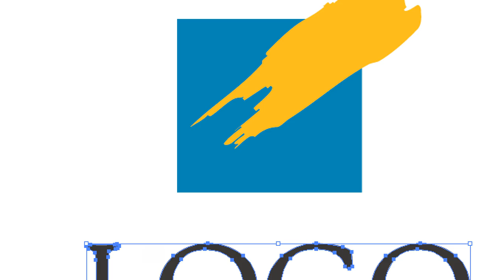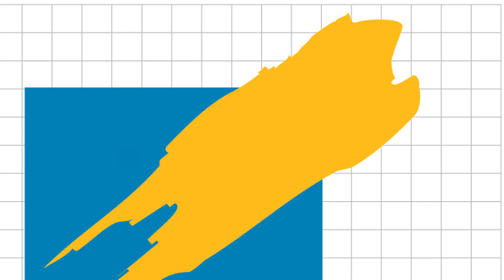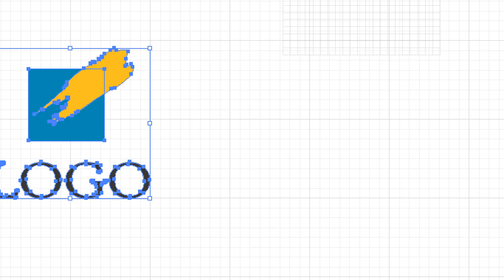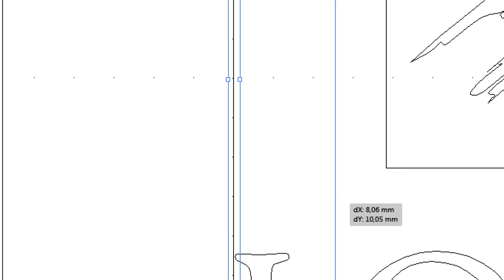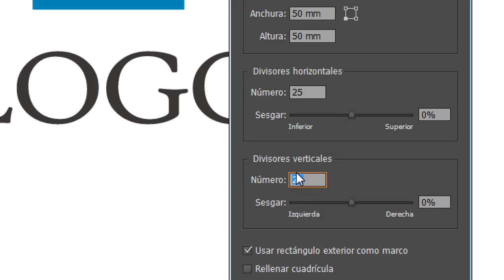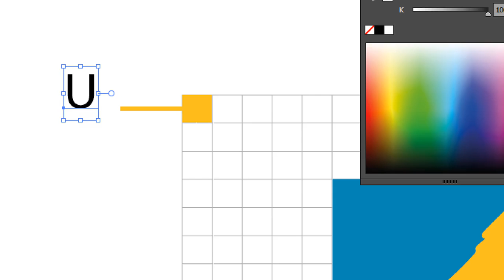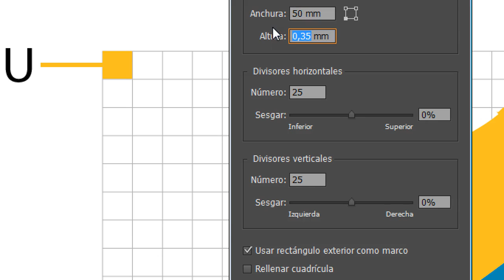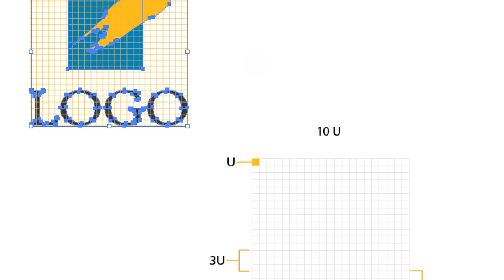02 Planimetria Grilla